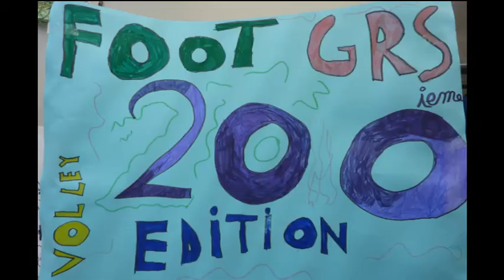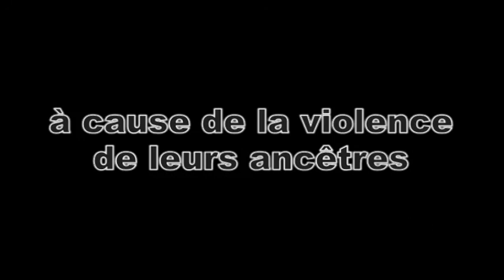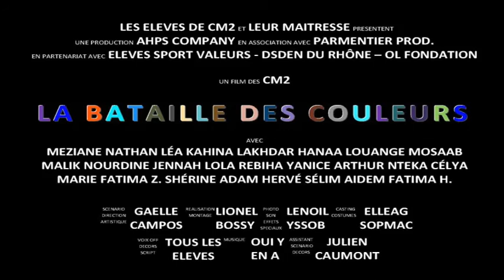ElèvesSportValeurs2015 Ecole Parmentier CM2 GC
Bande Annonce d'un film imaginé par les élèves de CM2 de Mme Campos pour l'action "Élèves Sport Valeur"